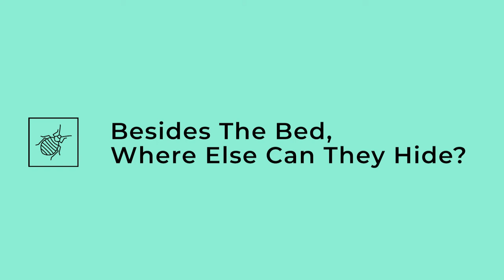Where Do Bed Bugs Hide? — An Entomologist Explains | MMPC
Wondering if and where bed bugs might be hiding in your home or apartment?

Bed bugs are notorious for their ability to stay out of sight and avoid detection. These tiny pests (around the size of flaxseeds) like to seek out and hide in the tiniest of crevices. Any space bigger than two millimeters is a potential hiding spot for bed bugs.

But armed with some knowledge — and a bit of persistence — you CAN find traces of them. And once you do, you can make an informed decision about what the next steps should be.

In this video, entomologist Louis N. Sorkin discusses common places where bed bugs hide and how you should be looking for them.

Read our full article here about where to look for bed bugs